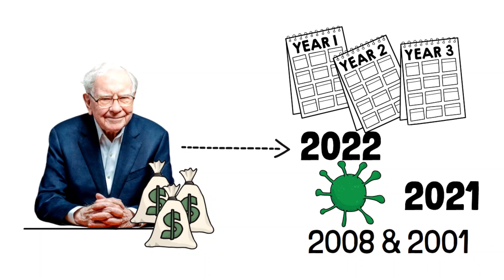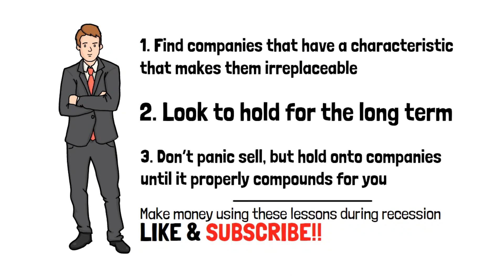Here's How You MAKE MONEY of 2023 Recession - Warren Buffett's 58 Years Old Method 👍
Even though the 2023 economy is looking to be in really bad shape thanks to soaring inflation, back-to-back interest rate hikes, and the stock market plummeting for over 12 months there are still many investors who have been buying while the majority have been selling.
If we look at Warren Buffet, for example, he’s just recently invested huge amounts in 2022 after sitting on the sidelines for quite a while. Funnily enough, this behavior isn’t for this year only. He’s also invested huge amounts during the 2020 Covid crash, the 2008 bubble burst, and also again in 2001. And he’s not the only investor who’s done this either!